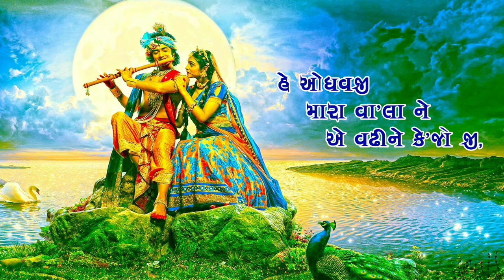He Odhaaji - Official Song | Mane To Manavi Lejo Re | Live In Folk Concert | Aditya Gadhvi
Mane To Manavi Lejo Re - Official Song | He Odhaaji | Live In Folk Concert | Aditya Gadhvi

He Odhaaji | Live In Folk Concert | Aditya Gadhvi

Singer: Aditya Gadhvi

Music Arrangements, Dhol, Tabla: Kirtan Brahmbhatt

Dhol, Derbuka, Tabla: Kirti Solanki

Dhol, Dholak, Duff, Percussion: Bhavik Dave

Violin: Gaurav Pathak

Keyboards, Harmonium: Harshit Acharya

Banjo: Narendra Soyentar

Guitar: Parth Dhupkar

Sound Engineer: Neelraj Patel

Sound: Jagdish Sound, Ahmedabad

Event: Rang by Varun

Lyrics: Traditional

Video: Chirag Panchal & Team

Lyrics :-

માને તો મનાવી લેજો રે..
હે ઓધાજી મારા વા’લાને વઢીને કે’જો જી,
મથુરાના રાજા થ્યા છો,
ગોવાળોને ભૂલી ગ્યા છો,
માનીતી ને ભૂલી ગ્યા છો રે..
હે ઓધાજી.. માને તો મનાવી લેજો રે..

એકવાર ગોકૂળ આવો,
માતાજી ને મ્હોંઢે થાવો,
ગાયો ને હંભારી જાઓ રે..

વા’લાની મરજીમાં રહેશું,
જે કહેશે તે લાવી દેશું,
કુબજા ને પટરાણી કેશું રે..

તમે છો ભક્તોના તારણ,
એવી અમને હૈયા ધારણ,
ગુણ ગાયે ભગો ચારણ,

Mane to manavi lejo re mara vhala ne vadhi ne kejo re gujarati bhajan lyrics